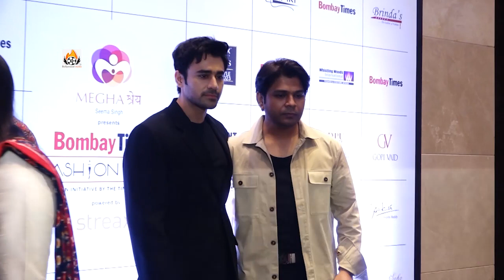Poonam Pandey and Akanksha Puri Arrive at Bombay Times Fashion Week 2023